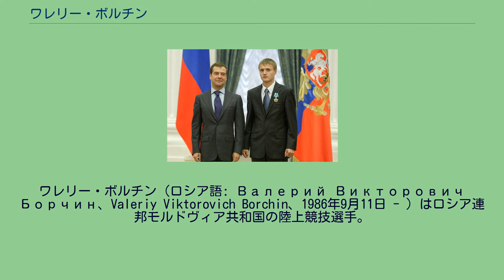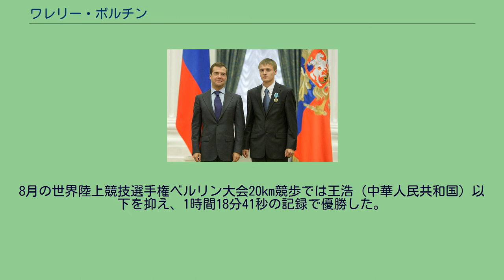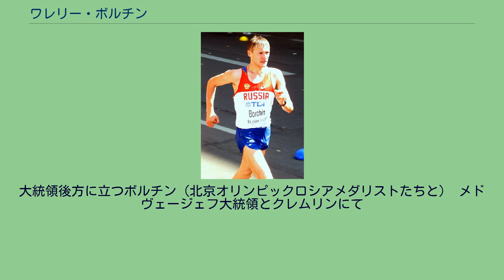ワレリー・ボルチン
ワレリー・ボルチン（ロシア語: Валерий Викторович Борчин、Valeriy Viktorovich Borchin、1986年9月11日 - ）はロシア連邦モルドヴィア共和国の陸上競技選手。
専門は競歩。
北京オリンピックおよび世界陸上競技選手権ベルリン大会男子20km競歩金メダリスト。
ボルチンはモルドヴィア共和国の首都サランスクから東へ90km離れたボヴォジモボ村の出身である。
10歳の頃に重量挙げを始めたが全く好きになれずに3、4ヶ月でやめてしまったという。
その後3000メートル競走、5000メートル競走の長距離走に取り組んだ。
16歳の頃に膝を傷め長距離走を断念、後に自身が「競歩を始めるには遅すぎる年齢」と回顧した17歳（2003年頃）から競歩を始めた。
競技開始2年目の2005年初め、ソチ近郊アドレル で開催されたロシア冬季選手権の男子ジュニア10km競歩で2位となった。
続く同年6月に禁止薬物エフェドリンの不適切使用で1年間の大会出場資格剥奪処分となった。
この期間を20km競歩のトレーニングに費やし、2006年6月、処分明けのわずか4日後に出場したロシア選手権20km競歩で優勝。
20km競歩初めての出場を勝利で飾った。
2006年8月の第19回ヨーロッパ陸上競技選手権大会20km競歩、2008年5月第23回IAAFワールドカップ競歩20km競歩ではフランシスコ・ハビエル・フェルナンデスに次ぐ2位となった。
2007年8月の世界陸上競技選手権大阪大会20km競歩では先頭集団でレースを進めたが酷暑から来る熱中症により途中棄権し、病院に搬送された。
2008年8月北京オリンピック20km競歩では序盤は先頭集団につけ、15km過ぎの後半先頭に立つとジェファーソン・ペレスを競り落とし優勝（1時間19分01秒）、金メダルを獲得した。
2009年は2月ロシア冬季選手権20km競歩で自己ベストおよびこの年の男子20km競歩世界ランキング1位となる1時間17分38秒を記録して優勝。
8月の世界陸上競技選手権ベルリン大会20km競歩では王浩（中華人民共和国）以下を抑え、1時間18分41秒の記録で優勝した。
その他オリンピックで金メダルを獲得した褒賞として、慣例によりロシア政府よりBMW製クロスオーバーSUVを受領した。
ボルチンは2015年1月生体パスポートを用いたドーピング検査で異常値を示したとして2008年10月から8年間の資格停止処分を受けた。
大統領後方に立つボルチン（北京オリンピックロシアメダリストたちと） メドヴェージェフ大統領とクレムリンにて